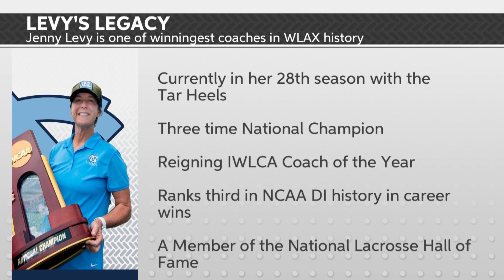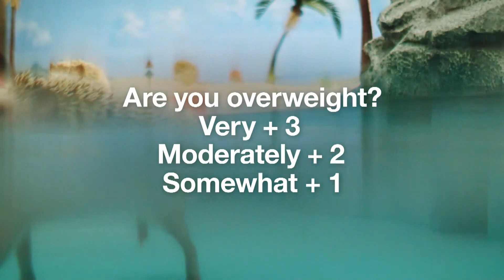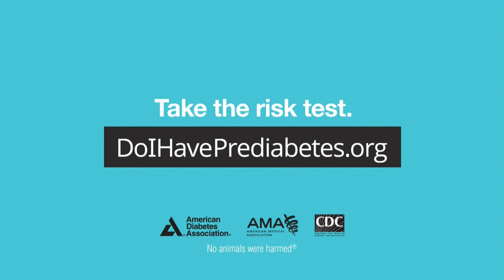'Cuse Countdown I April, 14th 2023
Host: Ben Spector
Analysts: Jack Gordon & Leo Silverman